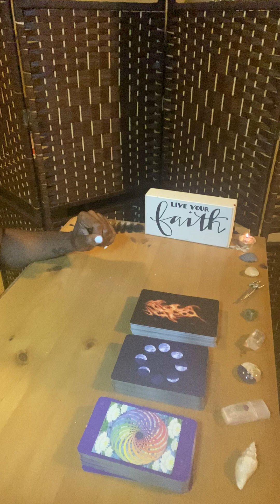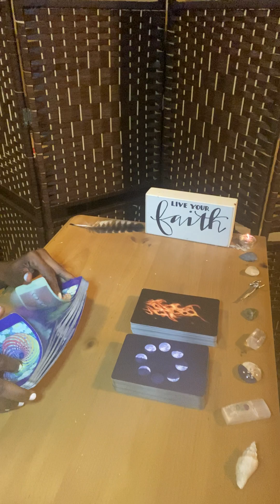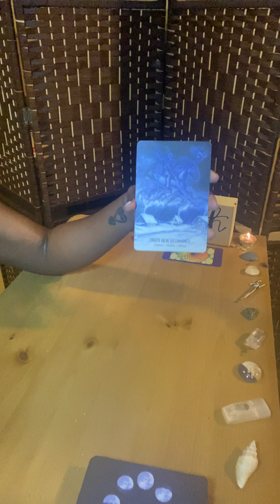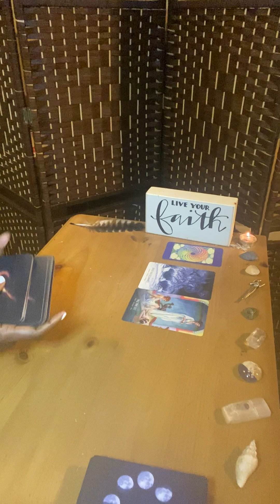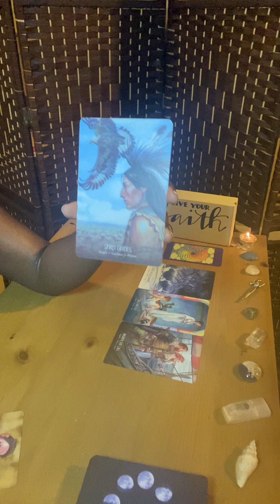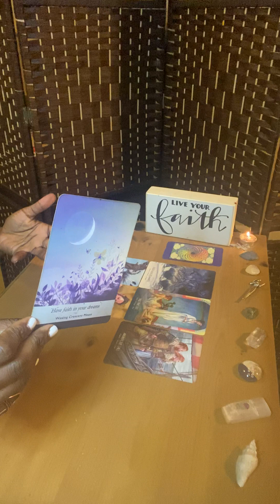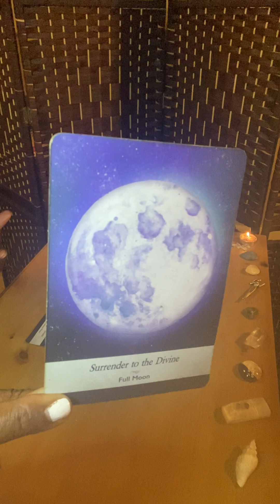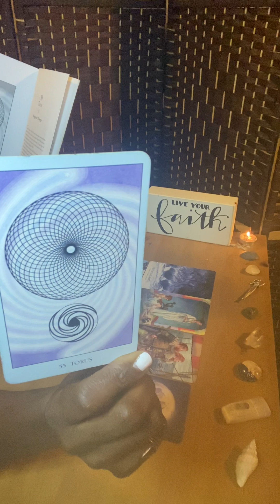Wisdom Wednesday: SURRENDER TO THE NEW BEGINNINGS YOU ARE GUIDED TO! YOU ARE MAGNETIC 🧲!